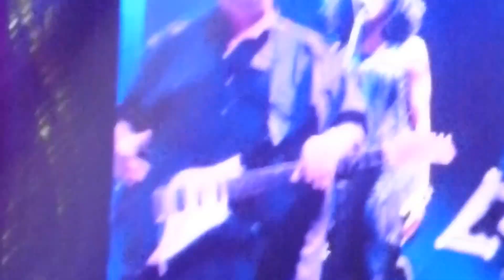Barry Gibb Manchester- To love Somebody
Mythology Tour Manchester